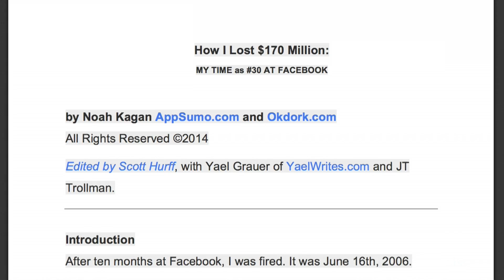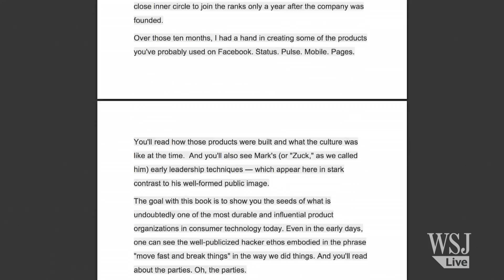Facebook Employee #30 on How He Lost $170 Million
In his self-published online book, called “How I Lost $170 Million: My time as #30 at Facebook,” Noah Kagan says two oft-repeated slogans at the company were “Don’t Suck “ and “Domination.”